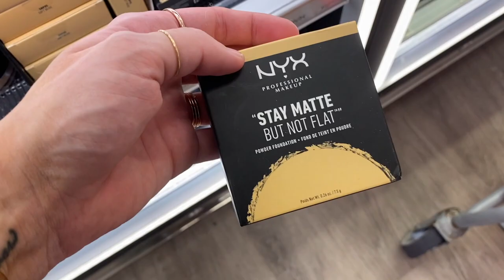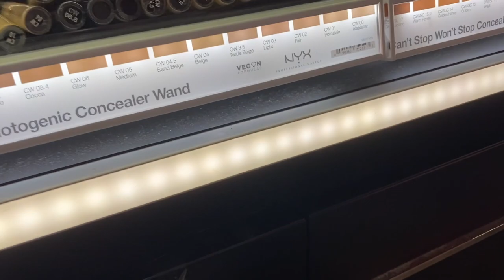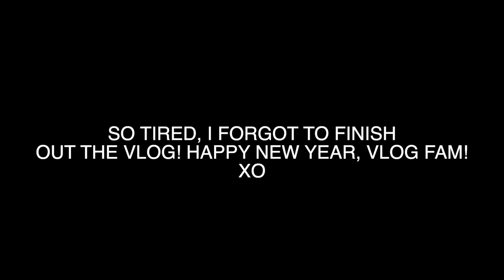RANDOM TARGET HAUL & A PREGNANT NEW YEARS EVE... | Sam and Moriah Vlogs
Random Target HAUL + a Pregnant New Year Eve!!
We can't wait for all that 2022 has in store.
XO

-VIDEO MENTIONS-
Nike Sweatshirt
Black Sunnies
Grey Long Sleeve Tee
Green Cardigan
Stars Above Sweater

-MUSIC USED-
Music | Shine by Declan DP